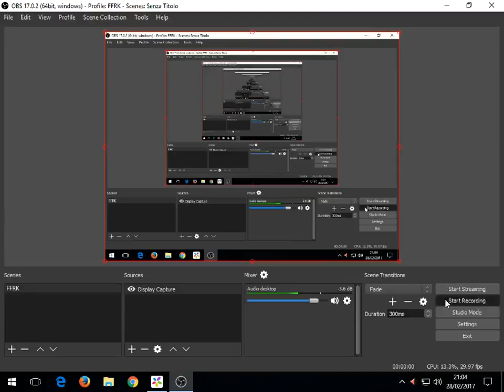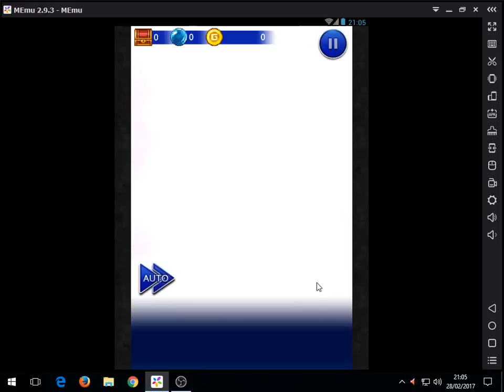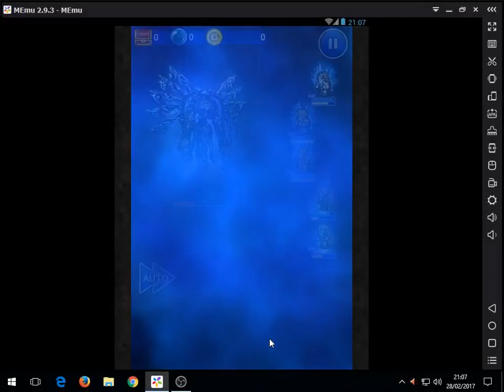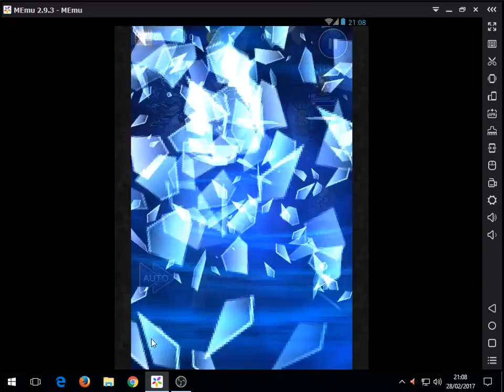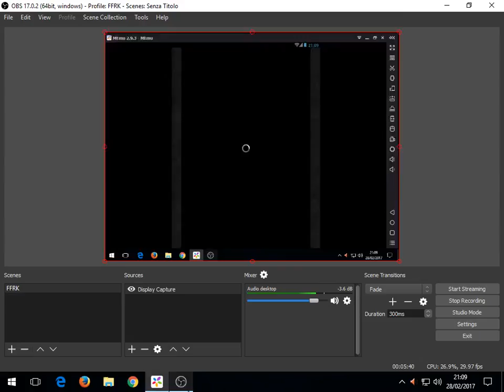[FFRK] [F2P] [Blood Reign] Manufacted Menace (Ultimate) - Vinuskar